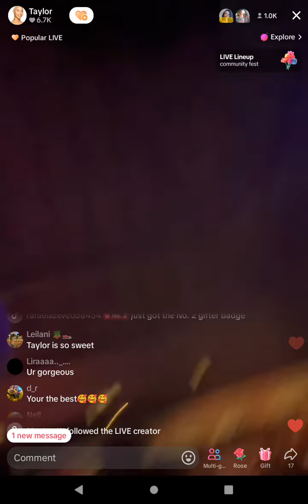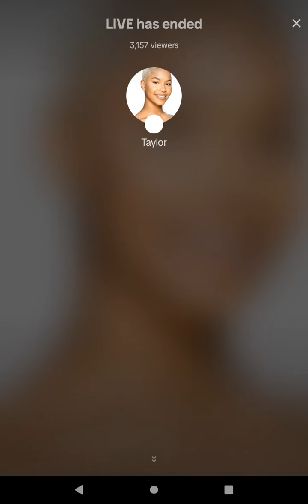July 19, 2024